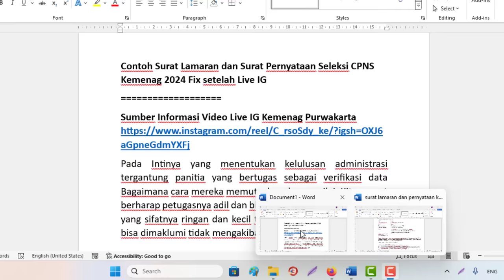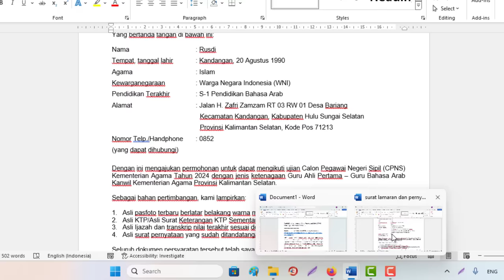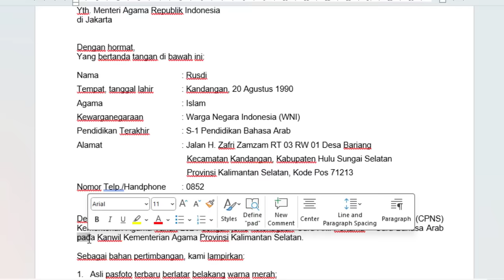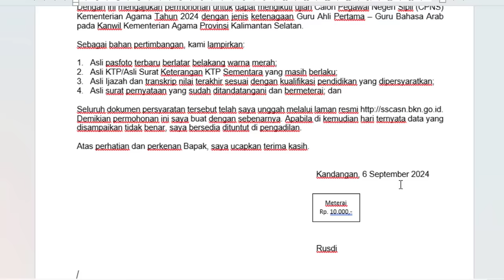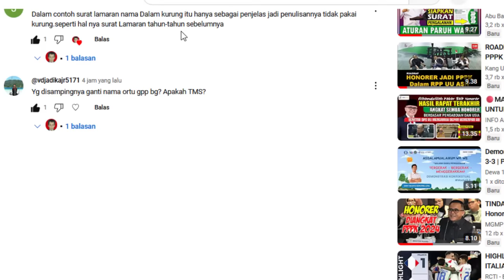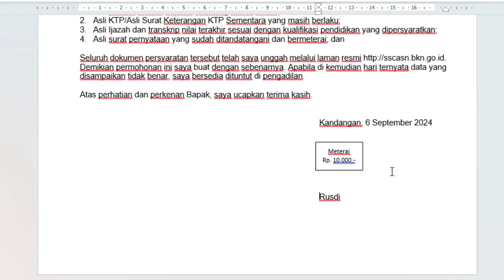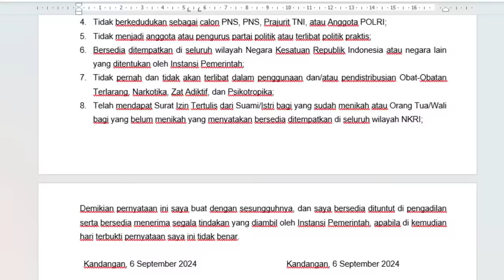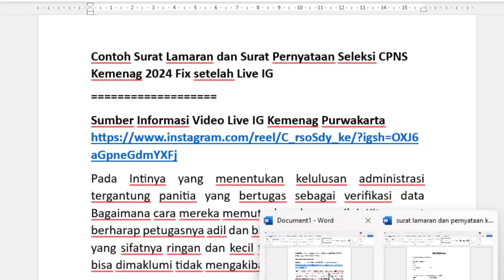Contoh Penulisan Surat Lamaran & Surat Pernyataan Seleksi CPNS Kemenag 2024 Fix Terbaru Live IG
Contoh Surat Lamaran dan Surat Pernyataan sudah diisi untuk Umum Bukan PPPK di sini
Pada Intinya yang menentukan kelulusan administrasi tergantung panitia yang bertugas sebagai verifikasi data Bagaimana cara mereka memutuskan dan menilai, Kita sangat berharap petugasnya adil dan bijak untuk kesalahan-kesalahan yang sifatnya ringan dan kecil tidak merubah subtansi pokok bisa dimaklumi tidak mengakibatkan TMS.